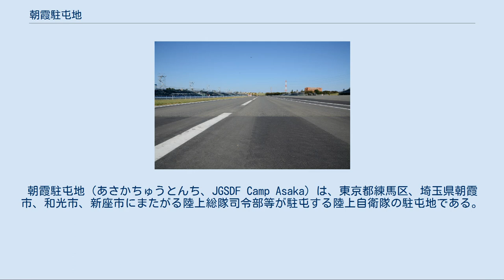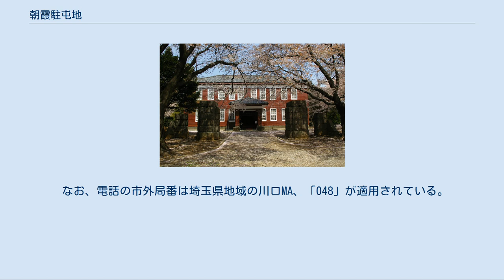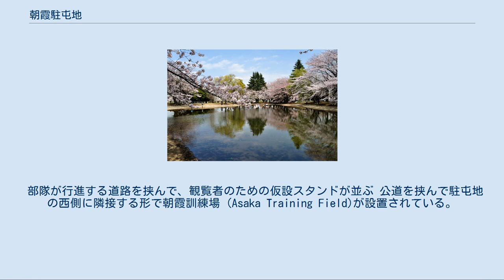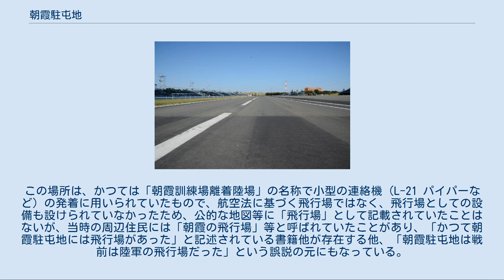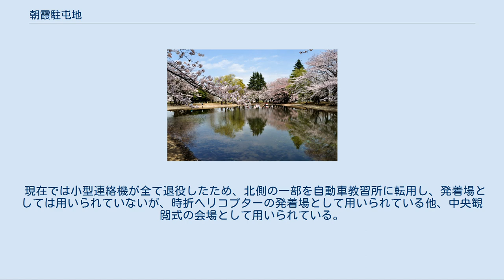朝霞駐屯地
朝霞駐屯地（あさかちゅうとんち、JGSDF Camp Asaka）は、東京都練馬区、埼玉県朝霞市、和光市、新座市にまたがる陸上総隊司令部等が駐屯する陸上自衛隊の駐屯地である。
 駐屯地司令は東部方面総監部幕僚長が兼務（東部方面総監部の移駐前は第1施設団長が兼務）。
国道254号（川越街道）に接する朝霞門の右側には陸上自衛隊広報センターが所在する。
また、隣接する朝霞訓練場では3年に一度、自衛隊記念日に中央観閲式が実施される。
 詳細は「キャンプ・ドレイク#キャンプ・サウス」を参照 予科より早く市ヶ谷台から神奈川県座間市（現在のキャンプ座間と座間駐屯地）に移転した陸軍士官学校（本科、相武台）の皇族舎を、1978年に陸自が朝霞駐屯地に移設し、現在は振武臺記念館として主に陸軍予科士官学校関連史料を展示している。
手前は予士の正門門柱。
 駐屯地構内の池「びわ湖」は東京ゴルフ倶楽部三番ショートホールの名残りである。
 日本陸軍 アメリカ陸軍（キャンプ・サウス・ドレイク） 陸上自衛隊 陸上自衛隊輸送学校が立川駐屯地から移駐し、輸送学校長が駐屯地司令に職務指定。
 第1建設群が豊川駐屯地から移駐。
 第1建設群を母体として第1施設団が新編され、第1施設団長が駐屯地司令に職務指定。
 自衛隊体育学校が設置。
 前述のように駐屯地の敷地は東京都練馬区、埼玉県朝霞市、和光市及び新座市の1都1県、1特別区3市にまたがって所在している。
東京都練馬区にかかるのは東部方面総監部庁舎及び正門部分のみだが、自衛隊の駐屯地の住所は駐屯地司令部がある場所によって判別されるため、陸上自衛隊公式サイトなどに記載されている便宜上の住所は「〒178-8501 東京都練馬区大泉学園町」、国有財産情報では「東京都練馬区大泉学園町無番地」として登録されている。
なお、地図上では「東京都練馬区大泉学園町9丁目4番」に当たる。
 なお、電話の市外局番は埼玉県地域の川口MA、「048」が適用されている。
ただし、駐屯地内で東京都練馬区内の場所にある公衆電話は、東京MA「03」が適用されている。
 朝霞訓練場内の中央観閲式会場（旧朝霞訓練場離着陸場）。
 部隊が行進する道路を挟んで、観覧者のための仮設スタンドが並ぶ 公道を挟んで駐屯地の西側に隣接する形で朝霞訓練場 (Asaka Training Field)が設置されている。
訓練場の敷地は埼玉県朝霞市、新座市にまたがって所在している。
 訓練場内は自動車教習所、屋内射撃場、高射地区（弾薬庫含む）などが設置されており、一部の区域で陣地構築等の小規模な訓練が可能となっている。
 3年に一度の自衛隊中央観閲式では後述の広場と道路が会場となる。
 前述の通り1964年東京オリンピックの射撃競技会場となったほか、2020年東京オリンピック・パラリンピックでも、オリンピック基準に適合した仮設施設を整備した上で射撃競技が実施される予定である。
公式の競技会場名は、日本語では「陸上自衛隊朝霞訓練場」、英語では「Asaka Shooting Range」となっている。
 訓練場敷地内の中央部やや東寄りの区画には、北東から南西に向かって直線道路があり、周囲は大きく開けた広場となっている。
この場所は、かつては「朝霞訓練場離着陸場」の名称で小型の連絡機（L-21 パイパーなど）の発着に用いられていたもので、航空法に基づく飛行場ではなく、飛行場としての設備も設けられていなかったため、公的な地図等に「飛行場」として記載されていたことはないが、当時の周辺住民には「朝霞の飛行場」等と呼ばれていたことがあり、「かつて朝霞駐屯地には飛行場があった」と記述されている書籍他が存在する他、「朝霞駐屯地は戦前は陸軍の飛行場だった」という誤説の元にもなっている。
 現在では小型連絡機が全て退役したため、北側の一部を自動車教習所に転用し、発着場としては用いられていないが、時折ヘリコプターの発着場として用いられている他、中央観閲式の会場として用いられている。